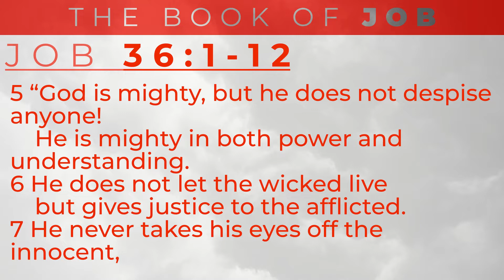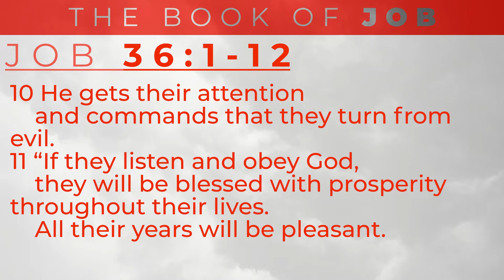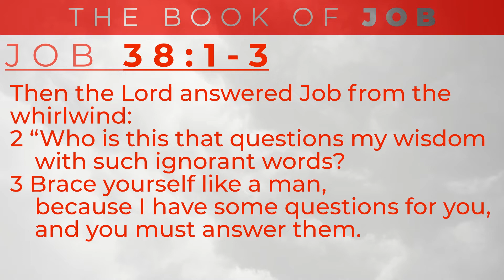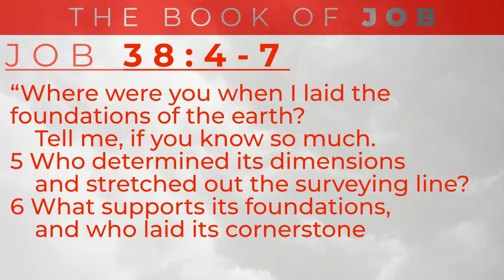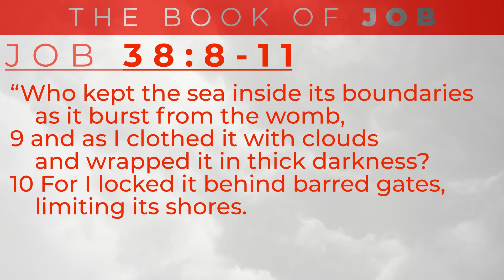The Book of Job Part 5 - September 4th 2022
The fifth part of our survey through Job, as we look at Elihu and God's responses to Job.
Leave a comment and let us know where you're watching from, and don't forget to like and subscribe to keep up to date with all things going on at Bloom Baptist Church.